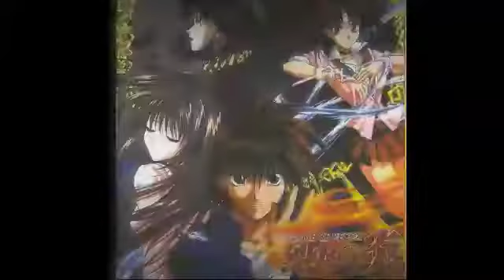Flame of recca || full song || MUSIC INTRO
So what's up sa inyong mga kaibigan

Ako nga pala si Crisdan PH

At kung hindi mo pa na papanood ang

Video na to ay panoorin mo ang full movie

Ng flame of recca

Ang anime na to ay napaka

Tagal na

Kaya gusto kolang buhayin ang anime na to

GOOD BYE